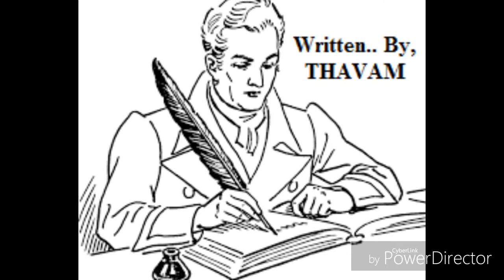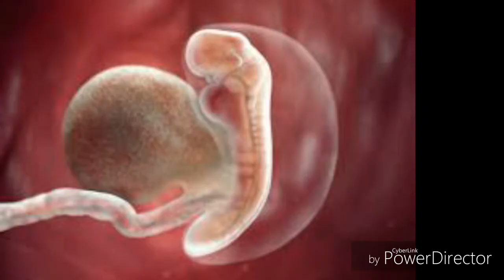கருவிலே கலைந்த கண்மணியே - கண்ணீர் வர வைக்கும் கவிதை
vairamuthu poem about mother,
vairamuthu poems in tamil,
vairamuthu poem about tree,
vairamuthu poem about his mother,
vairamuthu poems about love,
vairamuthu poems list,
vairamuthu poems mp3,